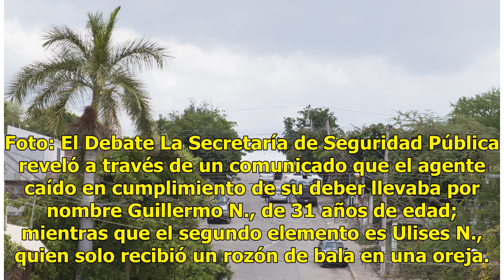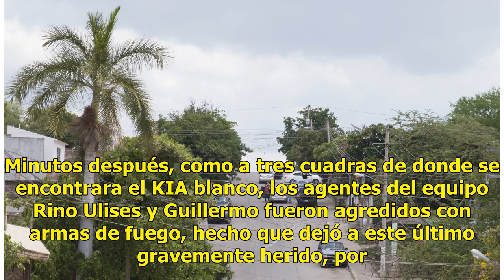Persecución y 'agarre' deja un policía muerto y otro herido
Culiacán, Sin.- Un elemento de la Policía Estatal Preventiva perdió la vida y uno de sus compañeros resultó herido durante una persecución que acabó en tiroteos por varios sectores de la ciudad, hasta acabar en la colonia Aquiles Serdán. Un presunto delincuente, de nombre Bonifacio N., también resul...